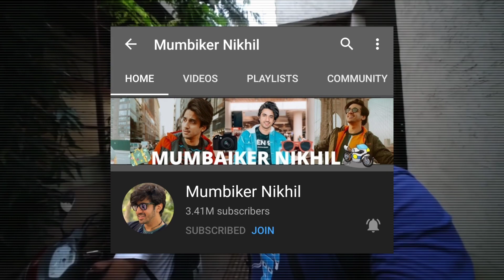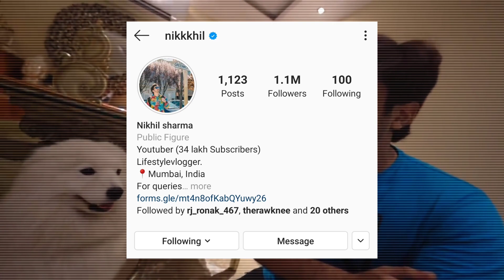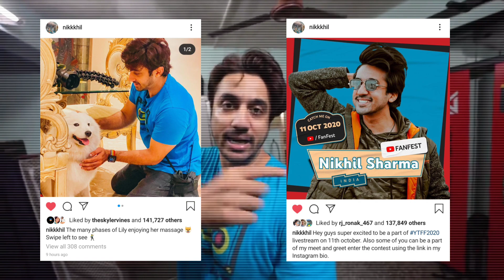is a Genius (Here's Why)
Here's why Mumbiker Nikhil is a GENIUS - How He Grew On YouTube

Hi Guys,
Mera name Soham hai and aaj ke iss video mein apko batane wala hu ki kaise Mumbiker Nikhil ne pure YouTube Vlogging Scene ko change kar diya . I hope jo maine batana chahta hu apko samjh me aa gaya hoga ! 😌❤

My Gears :-
Microphone stand
Pop filter

Thanks for the Background Music :
Skagbeats
Fing beats